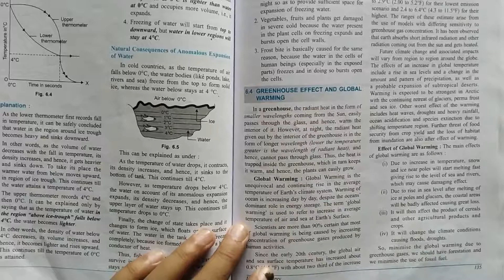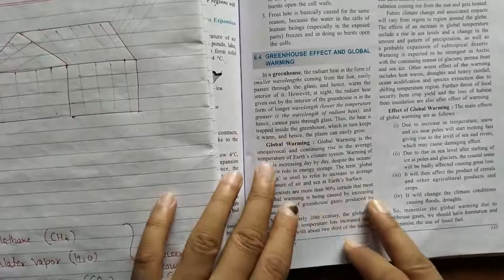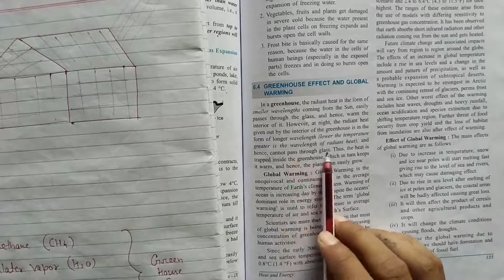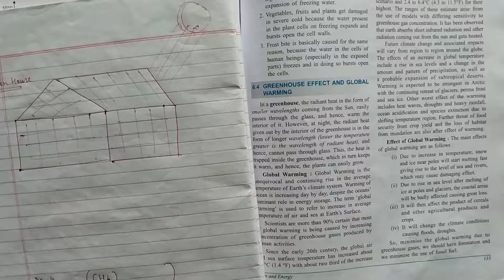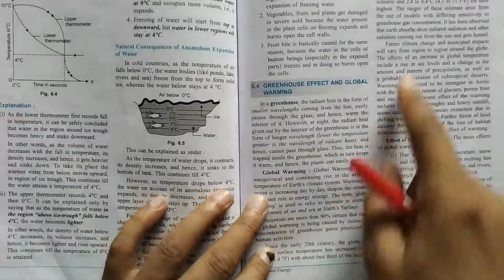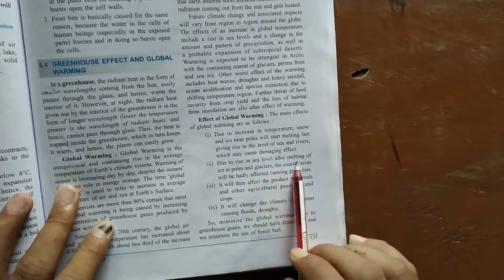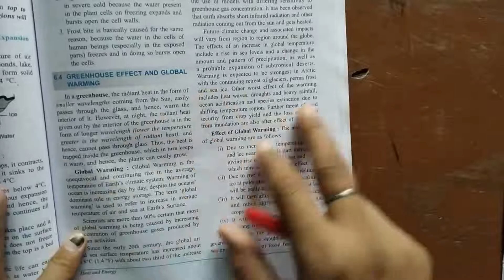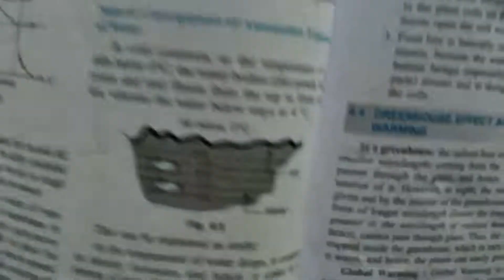Physics |Chapter 6| Heat & Energy (Part - 4) | CLASS 9th | ICSE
Link of video for Greenhouse effect & Global warming